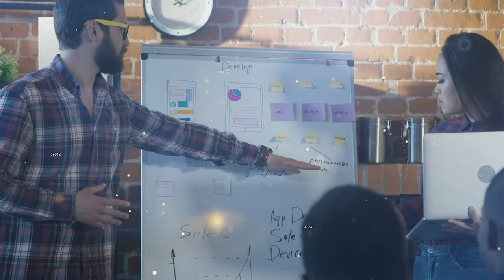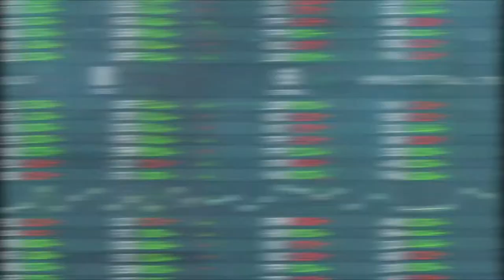MAA Electiva II - Testing en Seguridad de Aplicativos | INICIO